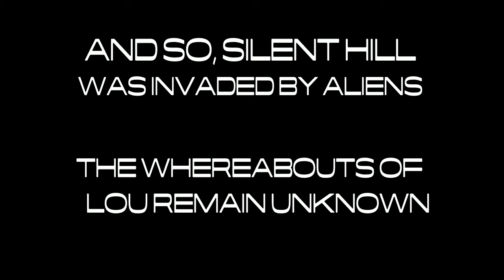Silent Hill Unity: Joke Ending (GTA 5 Machinima)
The aliens are coming